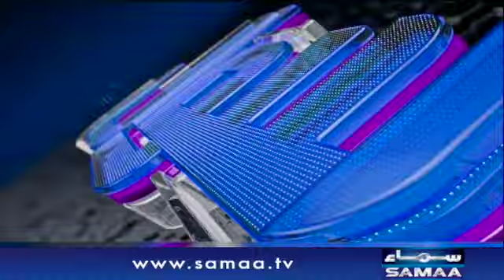Tajiro ne Azadi March ka faida utha liya | Sawal with Amber Shamsi | SAMAA TV | 30 October 2019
تاجروں نے آزادی مارچ کا فائدہ اٹھالیا ۔